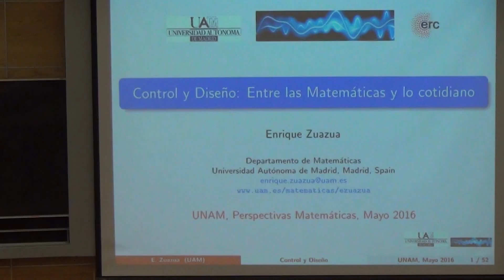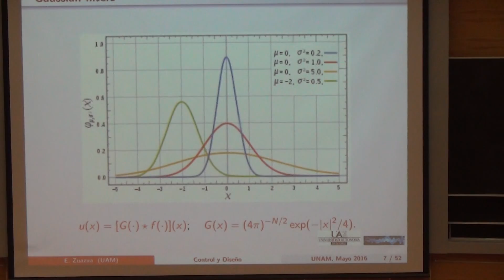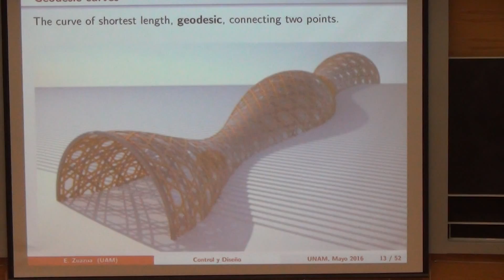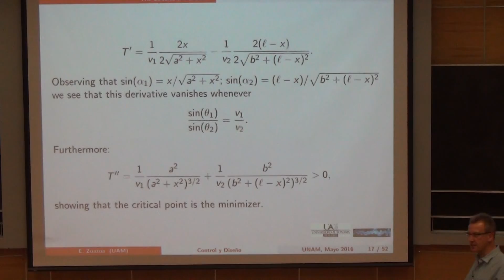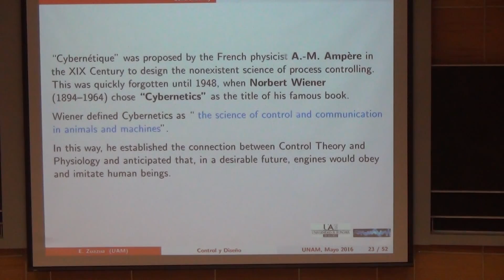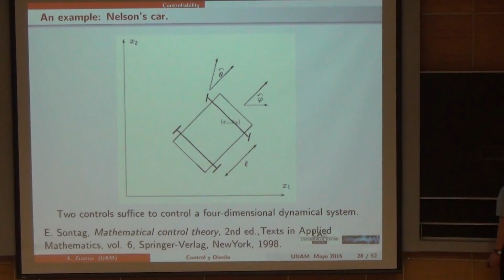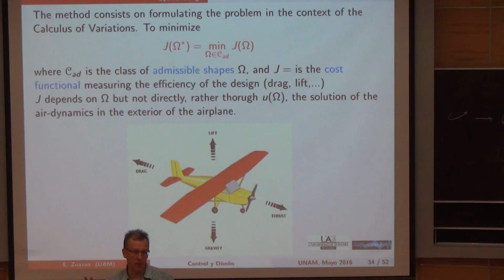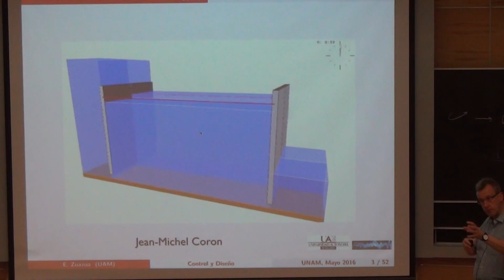Control y Diseño. Entre las Matemáticas y lo cotidiano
Enrique Zuazua, Universidad Autónoma de Madrid y Academia Europea

Auditorio Alfonso Nápoles Gándara. Miércoles 25 de mayo 2016. 11:30 horas.